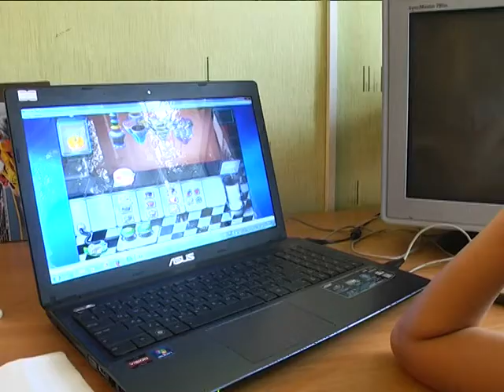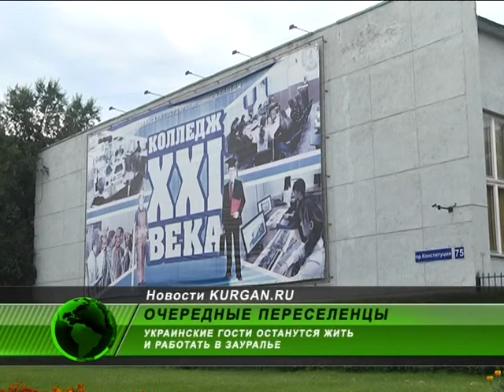Беженцы из Украины останутся жить и работать в Зауралье